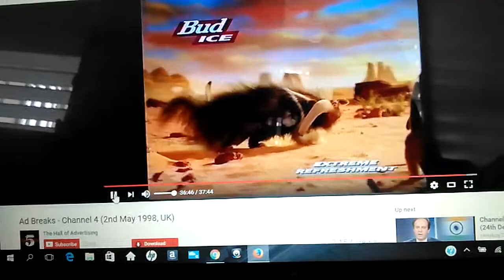Anteater Bud ice 1995 US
Eats this ant